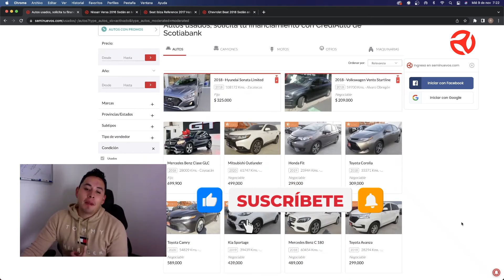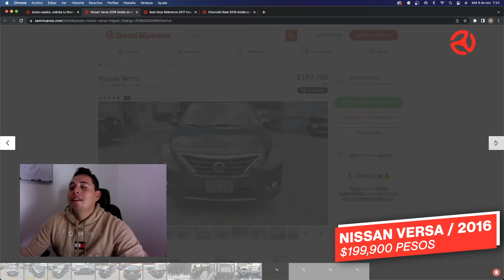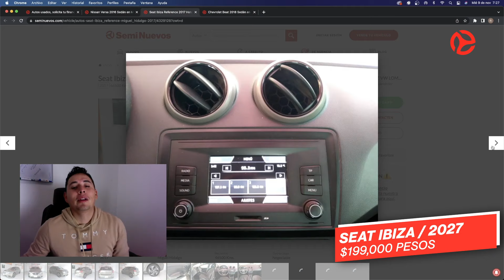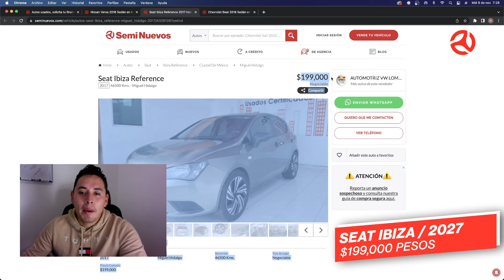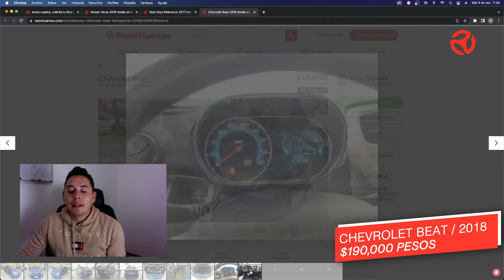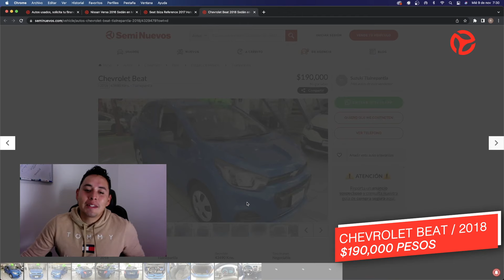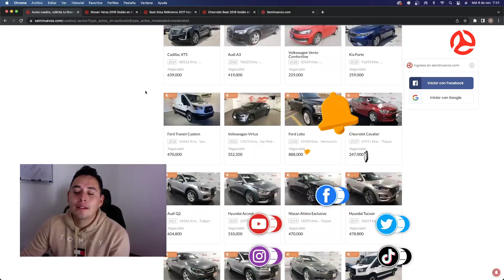Chevrolet BEAT - Tu opción por menos de $200,000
En este video te compartimos 4 vehículos seminuevos hechos en México que debes considerar a compra por los apartados que ofrecen y porque seguro alguno puede ser tu mejor alternativa a compra.

0:00 Intro
0:49 Chevrolet Onix
3:35 Honda City
6:14 VW T-Cross